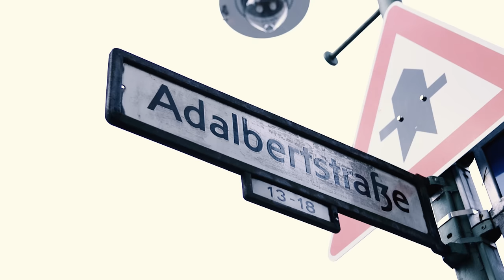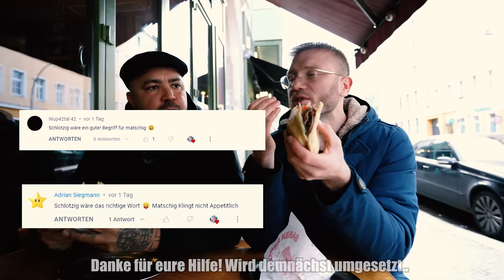IST sich SICHER! - DAS IST der BESTE DÖNER DEUTSCHLANDS!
Bigbaba ist sich zu 100% sicher...er hat den besten Döner Deutschlands gefunden! Das lasse ich mir natürlich nicht zwei mal sagen, also bin ich direkt nach Berlin gefahren um mich selber davon zu überzeugen!

Meine Produkte:
Saftig-Shop.de
Code: Holle10
Hasir Ocakbaşı
Adresse: Adalbertstraße 12, 10999 Berlin
Gute Arbeiter:
Feinschnitt, Finales Video: Filmjohann